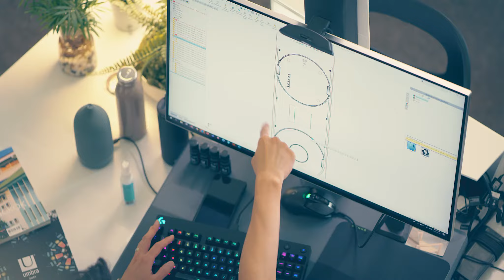Umbra | Original Design For Modern & Casual Living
- Creating unique products designed to enhance people's lives and the spaces they live in.